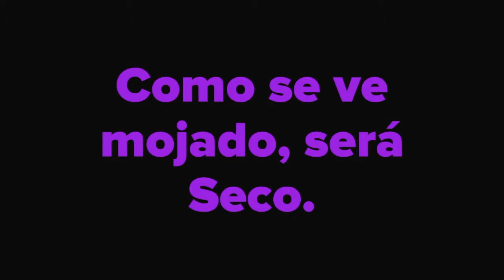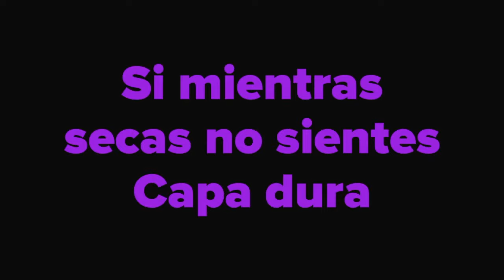MI RUTINA DE RIZOS PARA MÁXIMA DEFINICIÓN (3A-3B)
Mi rutina está enfocada en la Definición y Fijación para durar de 3-5 días, Adáptala de acuerdo a tus necesidades.

Productos mencionados en Orden:

⭐️Aceite de Coco Orgánico:

⭐️Masajeador de Cuero Cabelludo:

⭐️Low poo: Not your Mothers Curl Talk Shampoo:

⭐️Masajeador para Shampoo:

⭐️Alberto VO5 Kiwi Lime conditioner:

⭐️Cepillo Denman Brush:

⭐️Pantene PRO V Curl Mousse:

⭐️LA sports gel:

⭐️Ouidad curl last Flexible Hold Hairspray
(No apto para el método curly):

⭐️ Shine+Finish hairspray (Alternativa Hairspray aprobado)

⭐️Peine de cerdas separadas: